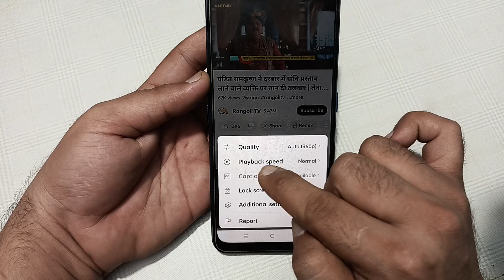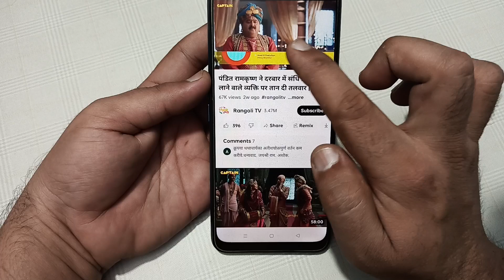YouTube video slow motion kaise karen realme P1, how to make YouTube video slow motion in realme P1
youtube mein video slow motion kaise karen
youtube video slow motion kaise karte hain
youtube par short video ko slow motion mein kaise karen
youtube short video mein slow motion kaise kare
youtube par video ko slow motion kaise kare
youtube short video slow motion kaise kare
youtube video slow motion kaise kare